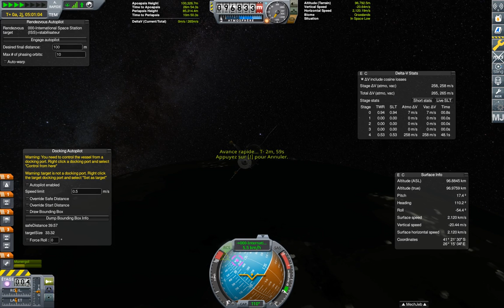46 - KSP : RDV ISS with Soyuz